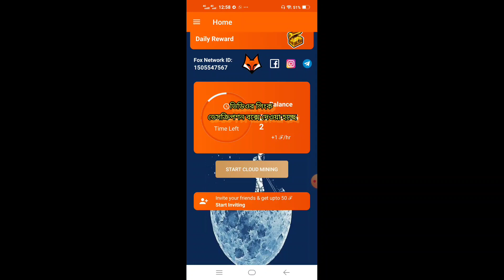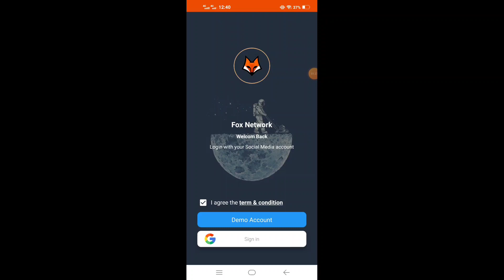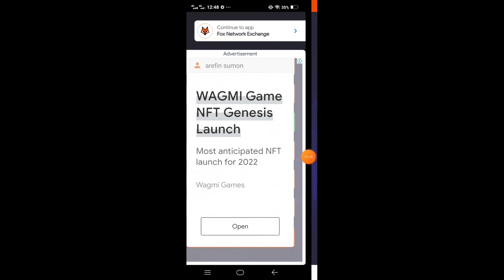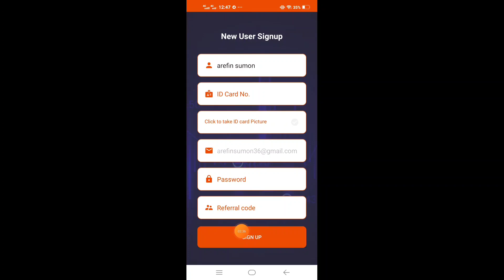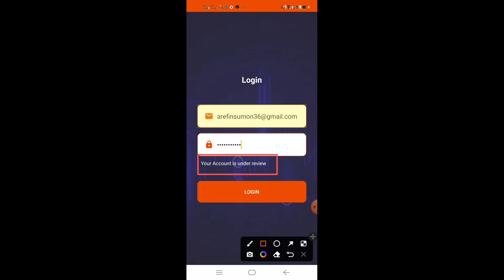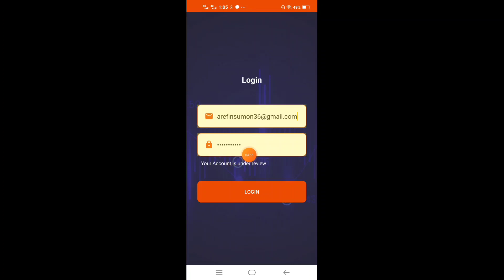Fox Network Exchange Launched - KYC Update | How to Complete Fox KYC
এখানে কেউ কাজ করবেন না